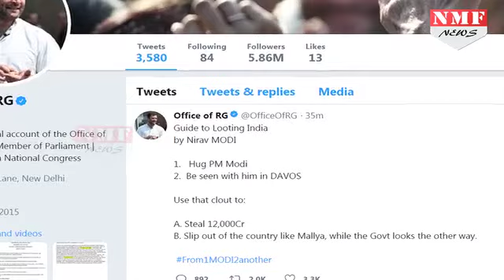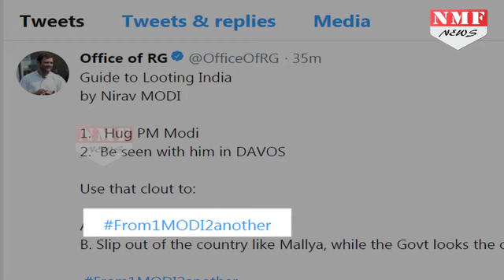PNB Fraud को लेकर Rahul Gandhi का PM Modi बड़ा हमला, बताया नीरव मोदी से Connection.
Congress President Rahul Gandhi attack on pm modi on PNB fraud, rahul tweet and slam modi government connection with PM Modi in Davos